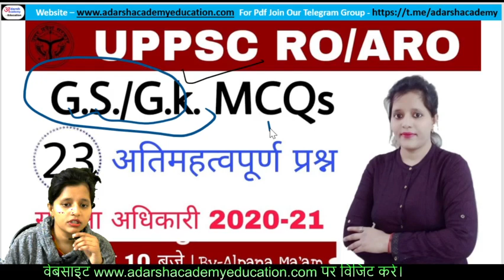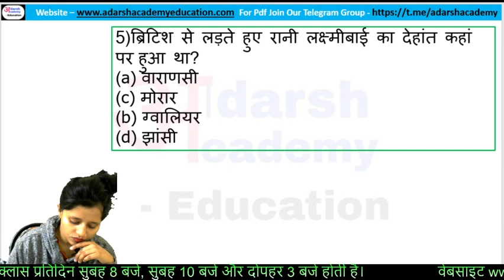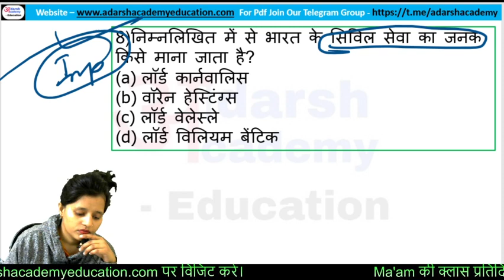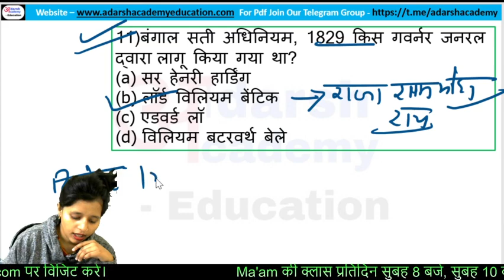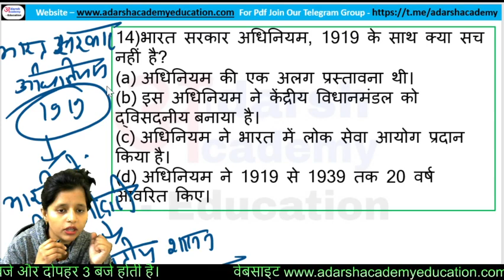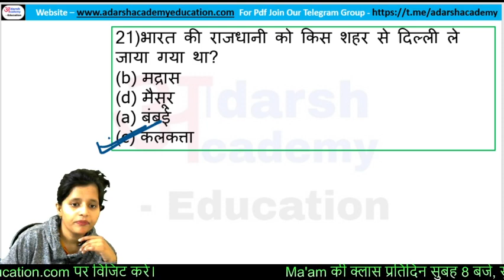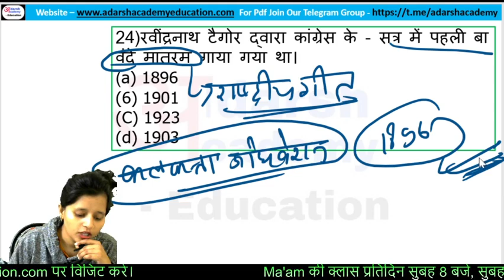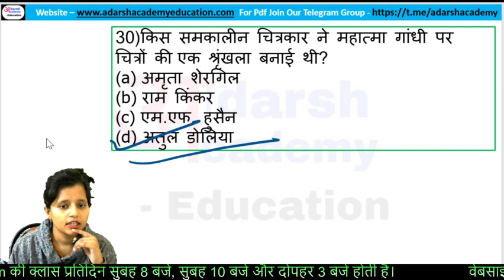यूपी समीक्षा अधिकारी | UPPSC RO 2020 | UP RO/ARO 2020 | RO General Knowledge | GS/Gk TEST FOR UP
"जय हिंद
वंदे मातरम"

उत्तर प्रदेश विशेष सामान्य ज्ञान